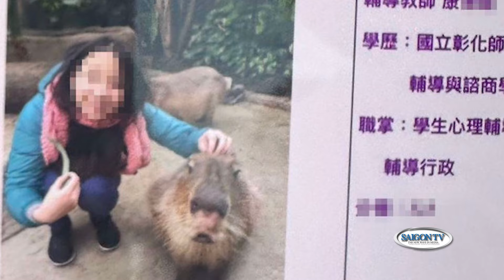Philippines sắp tập trận với Mỹ, Nhật và Úc ở Biển Đông📺Tin Á Châu Sáng 05/04